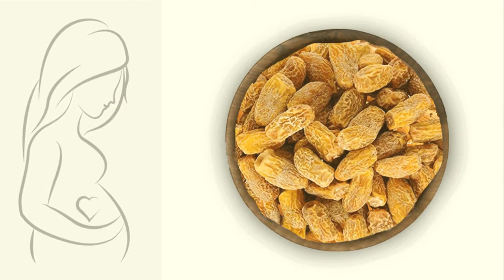🍎दररोज 'खजूर' खाणे किती गरजेचे आहे खजूर बद्दल सविस्तर माहिती मराठीमध्ये 🥝🥝🥝फळ क्रमांक :- 34🍅🍇🍓🍒🍈🍑🥭🍍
Eating more fruit is an excellent way to improve overall health and reduce the risk of disease.

Fruits are an excellent source of essential vitamins and minerals, and they are high in fiber. Fruits also provide a wide range of health-boosting antioxidants, including flavonoids.

Eating a diet high in fruits and vegetables can reduce a person’s risk of developing heart disease, cancer, inflammation, and diabetes. Citrus fruits and berries may be especially powerful for preventing disease.